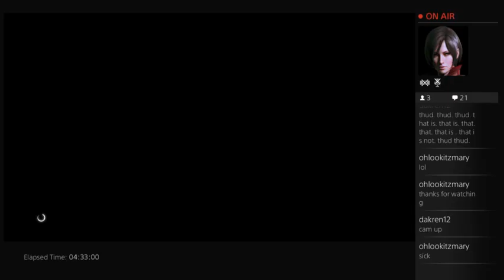MARY ON SHERLOCK HOLMES : CRIMES & PUNISHMENTS - 19 / 19